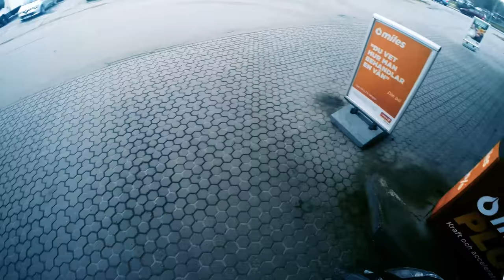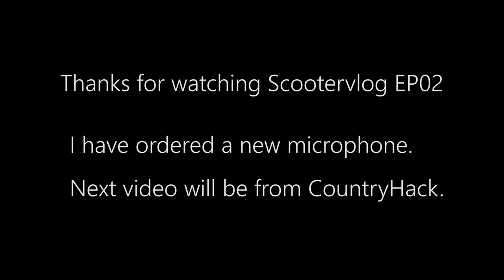A normal day! ★ Scooter Vlog EP2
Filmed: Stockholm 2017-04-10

Hello!

More scooter vlogs coming later :) Next video will be from my trip to CountryHack.

★ My Equipment ★
❥ Camera: GoPro Hero 4 Silver
❥ Scooter: Baotian City 2013

❥ 1) KBKing - Trainwreck
❥ 3) Boef - Habiba Instrumental (PROD. BY The Exergon)